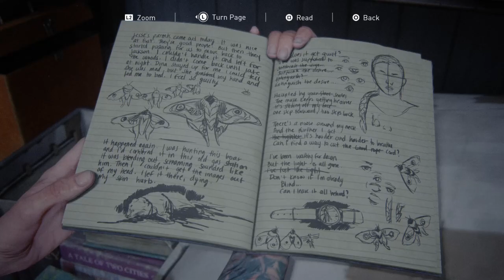youtube video #-78njQ7UBhE